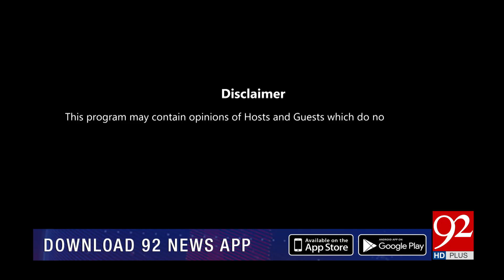Subh Savaray Pakistan with Ovais Mangalwala & Shiffa Yousafzai | 21 July 2023 | 92NewsHD